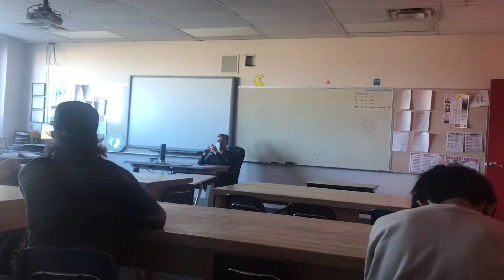I Went to Georgia.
No I didn't 😀😃😄😁😆😅🤣😂🙂🙃